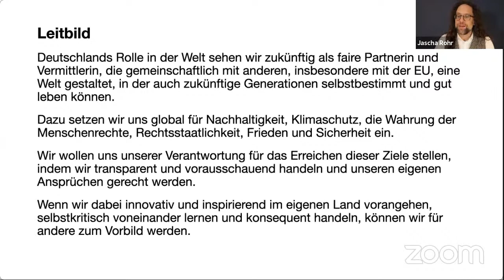Bürgerrat "Deutschlands Rolle in der Welt" - ein Rückblick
Vom 13. Januar bis zum 20. Februar 2021 fand der Bürgerrat "Deutschlands Rolle in der Welt" statt. 160 zufällig ausgeloste Menschen aus ganz Deutschland haben sich an zehn Tagen online mit der deutschen Außenpolitik befasst und Empfehlungen dazu entwickelt. Diese wurden am 19. März 2021 an Bundestagspräsident Wolfgang Schäuble und die Bundestagsfraktionen übergeben.

In einem Seminar am 24. März 2021 haben die Initiator:innen auf den Bürgerrat zurückgeblickt. Noch einmal wurde das Zustandekommen und der Verlauf erklärt. Es wurde über die Ergebnisse berichtet und ein Blick voraus auf die Umsetzungsmöglichkeiten geworfen.

Über den Bürgerrat informierten

    - Marianne Birthler, Bürgerrat-Vorsitzende
    - Katharina Liesenberg, Es geht LOS
    - Claudine Nierth, Bundesvorstandssprecherin von Mehr Demokratie
    - Jascha Rohr, Institut für Partizipatives Gestalten (IPG)